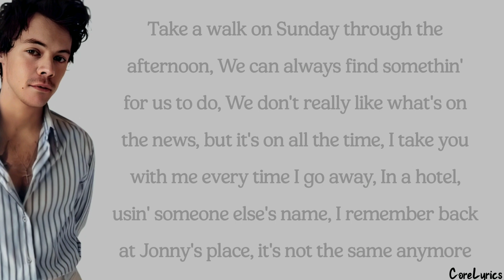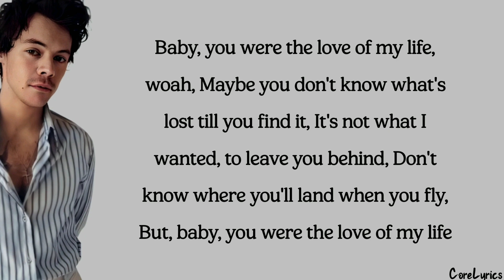Harry Styles - Love Of My Life (lyrics)